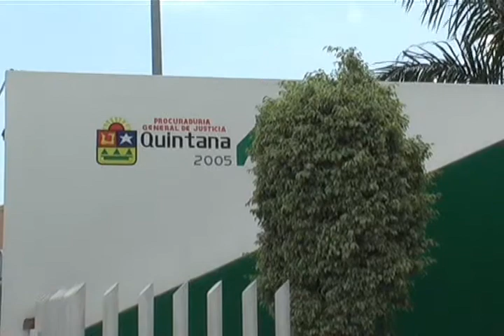VICTOR PERAZA PECH 1